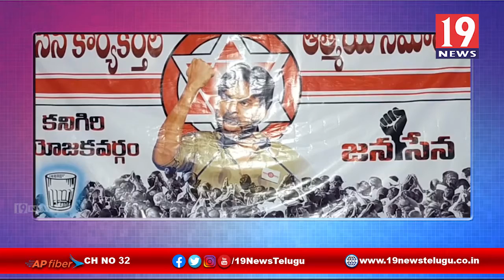వైసీపీ ప్రభుత్వంను విమర్శించిన ప్రకాశం జనసేన కార్యక్రర్తలు -ప్రకాశం జిల్లా